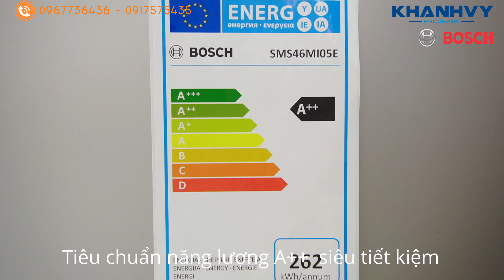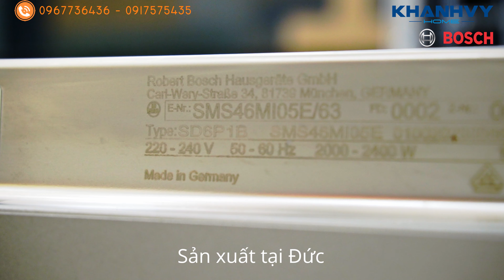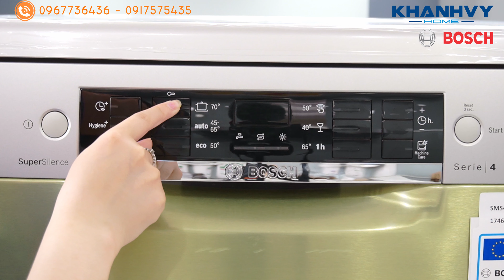Review máy rửa chén Bosch SMS46MI05E Serie 4, top dòng máy bán chạy nhất đầu năm 2020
Sỡ hữu thiết kế truyền thống của những đàn anh đi trước , máy rửa chén SMS46MI05E ,kế thừa kiểu dáng cổ điển và những tính năng của những dòng máy rửa chén đời trước và được nâng cấp lên một số tình năng như sấy giệt khuẩn Hygiene , vệ sinh khoang rửa , khóa trẻ em .v.v...
Đây là 1 dòng máy vơi mức giá rất tốt và sỡ hữu những tính năng cao cấp mà nhiều dòng máy trong phân khúc chưa có, Tính năng mở cửa tự động sau khi rửa làm cho chén dĩa khô thoáng hơn , khi rửa xong không còn lo có những giọt nước đọng lại trên bát đĩa của mình.
Tính năng sấy giệt khuẩn an toàn cho những gia đình có em bé, Khoang rửa thứ 2 có thê nâng hạ tùy chỉnh vừa kích theo kích thước chén bát
Đặc biệt chiếc máy này sỡ hữu mức tiêu thụ cực kỳ tiết kiệm khi ở chế độ ECO chỉ tiêu tốn 6,5L nước và 0,92kwh điện, một mức tiết kiệm tuyệt vời
Đây chính là chiếc máy rửa chén Bosch tầm trung đáng mua nhất thời điểm hiện tại